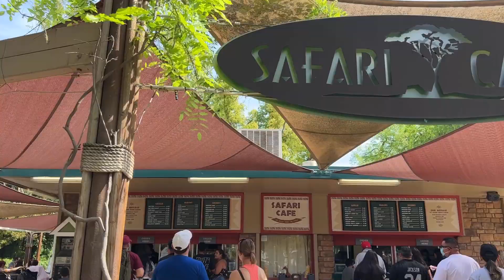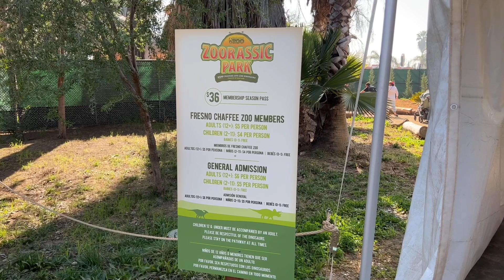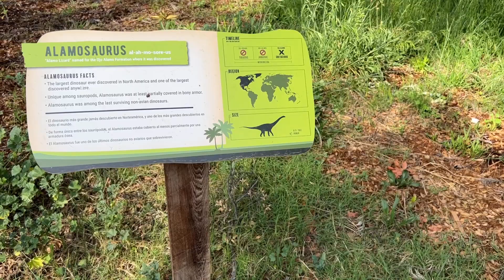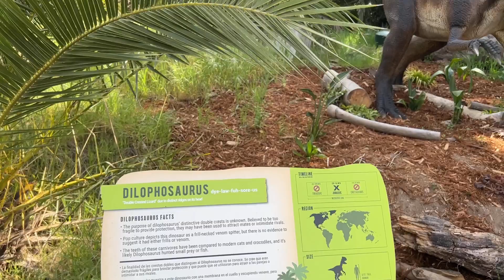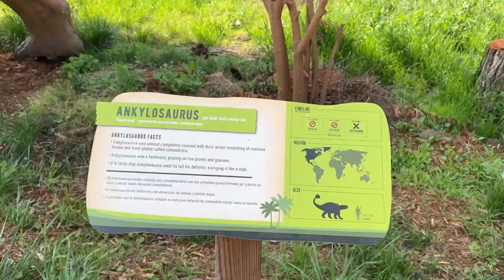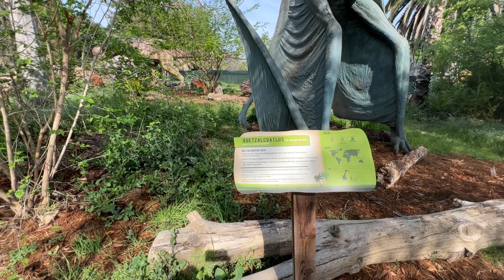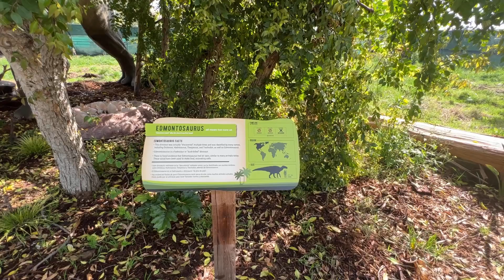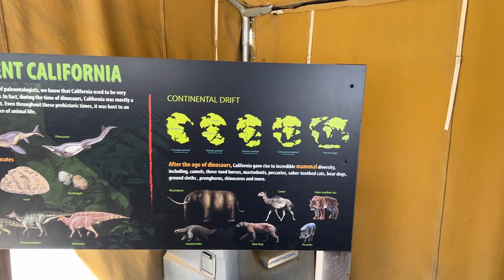Fresno Chaffee Zoo Zoorassic Park Review [2022]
We take you through the Zoorassic Park experience at the Fresno Chaffee Zoo that is located in Roeding Park in Fresno California. This is an exhibit that takes us back to a prehistoric time when many types of dinosaurs roamed the earth. Complete with life-like movements and sounds these creatures are displayed in a natural setting that feels almost too realistic. Come and explore with us!